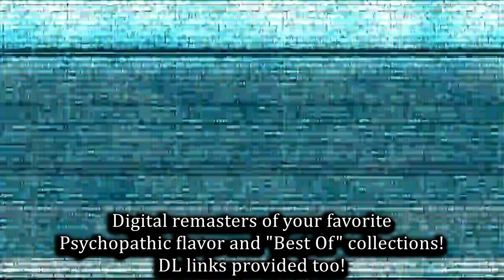Juggalo972 - POD OF POSITIVITY